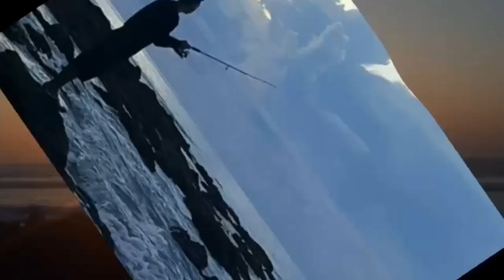joran light jig. KENZI EXOCET. solid carbon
kenzi EXOCET

bahan solid carbon
line 1,5-2,5

joranlight jig